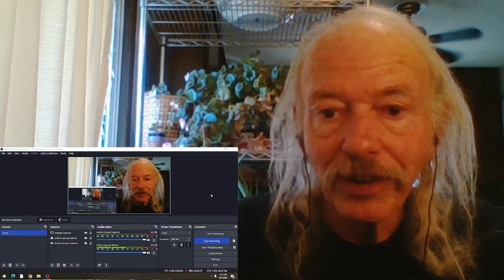Peter And Gordon I Go To Pieces REACTION